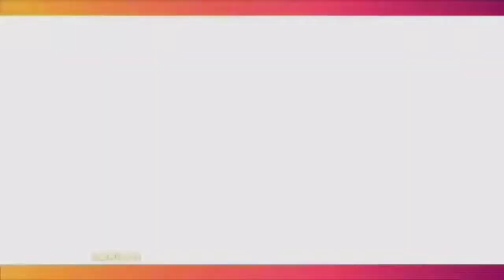Jawaban Tegas Ayu Aulia Soal Tudingan Rekayasa